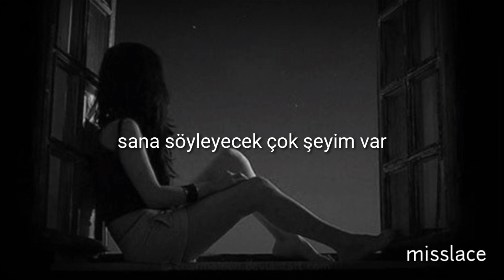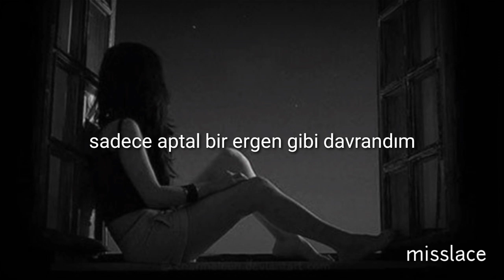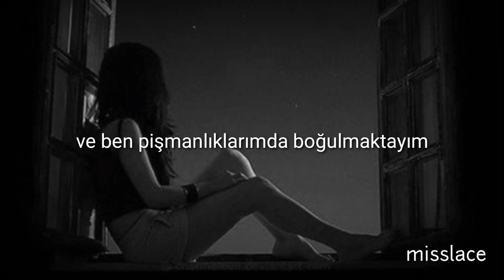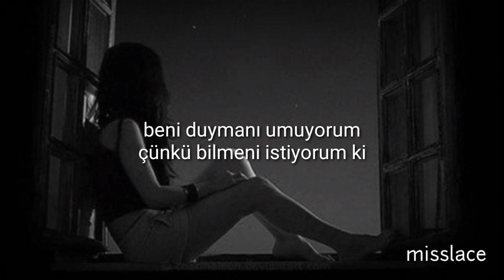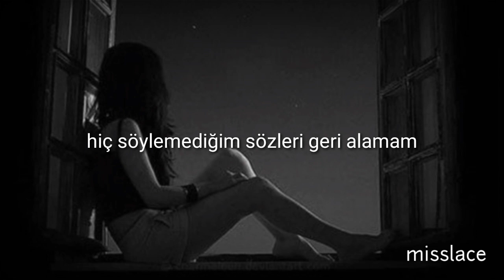Skylar grey-words (türkçe çeviri) 14.11.2017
2 yıl önce bu gün hayatım tamamen değişti bu tarihten önce sana hoşçakal diyemedim özür dilerim keşke deseydim seni seviyorum ve bilmelisin ki asla seni unutmayacağım sen her zaman benimlesin sana anlatacak çok şey birikti keşke biraz daha benimle kalsaydın kalsaydın ki görseydin tüm bu olanları hiç bir şey aynı değil mesela seni kaybetmem beni çok değiştirdi bu kadar şiddetli bir acıyı belki de o gün tatdım seninle birlikte çok şey gömüldü sahip olduğum çoğu şeyi o gün yitirdim ama artık söylemeliyim "hoşçakal" seni seviyorum ♥️

Lyrics
Always in a rush
Never stay on the phone long enough
Why am I so self-important

Said I'd see you soon
But that was, oh, maybe a year ago
Didn't know time was of the essence

But I'm talking to myself
I know that you can't hear me anymore
Not anymore

So much to tell you
And most of all goodbye
But I know that you can't hear me anymore

It's so loud inside my head
With words that I should've said
And as I drown in my regrets
I can't take back the words I never said
I never said

Always talking shit
Took your advice and did the opposite
Just being young and stupid, oh

I haven't been all that you could've hoped for
But if you'd held on a little longer
You'd of had more reasons to be proud

I know that you can't hear me any more
Not anymore

But I know that you can't hear me any more

With words that I should have said
I can't take back the words

The longer I stand here
The louder the silence
I know that you're gone but sometimes I swear that I hear
Your voice when the wind blows
So I talk to the shadows
Hoping you might be listening 'cos I want you to know

"Hiç söylemediğim sözleri geri alamam"